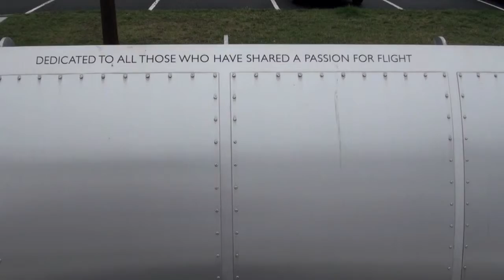Air and Space Museum - 720p.mov